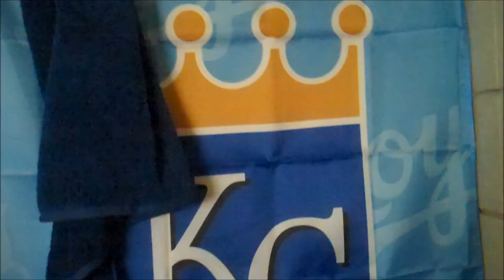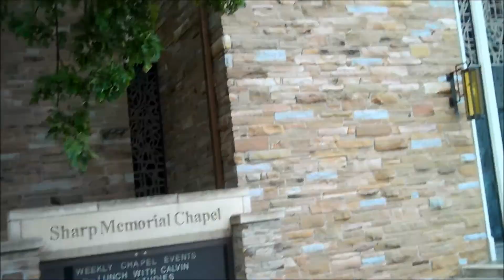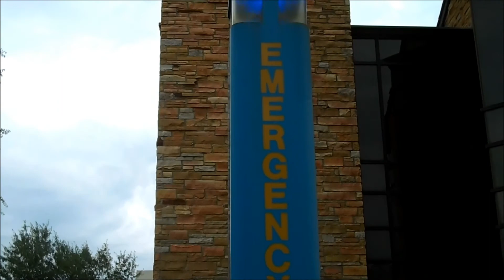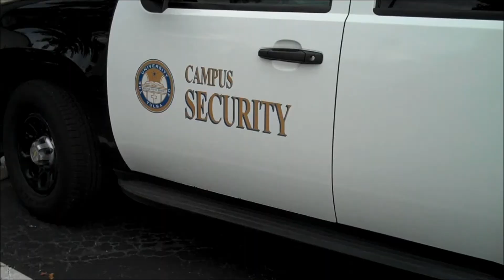TU Tour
A Short tour of the main aspects of the University of Tulsa Campus